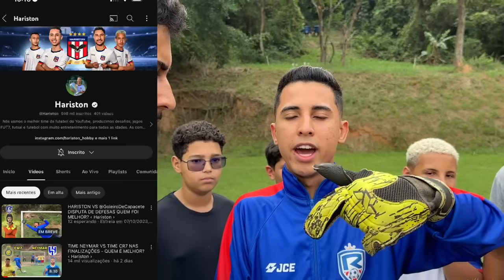GOLEIRO DE CAPACETE x RIKINHO NO GOL! TESTE FINAL PARA O INTERCLASSE ‹ Rikinho ›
O time do Rikinho precisa de um novo goleiro para jogar interclasse, então nós contratamos o  @GoleiroDeCapacete  para fazer parte do time. Vai começar os jogos do interclasse e time do Rikinho tem que estar preparado para jogar!